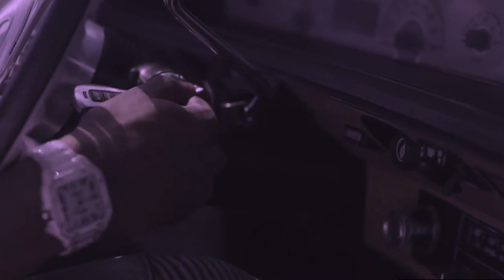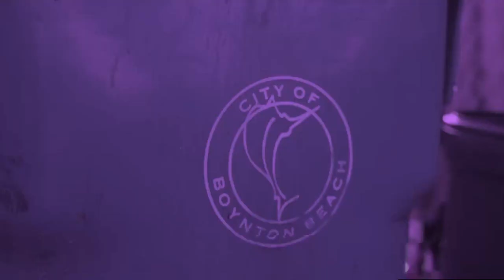Thug Paradise 2 Music Video (SlicedUp & Scattered SloweDyne Remix)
Chop House Entertainment Official DJ Scatter Mouth Presents: Thug Paradise 2
Slowed Down and Tapped Out, knwm talkMbout. Fly High Screwzoo, u a damn fool